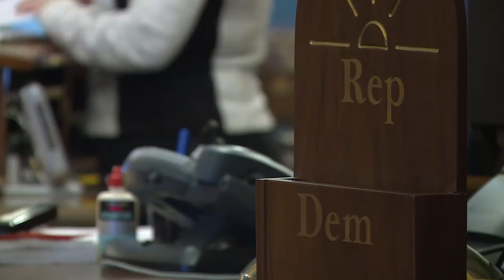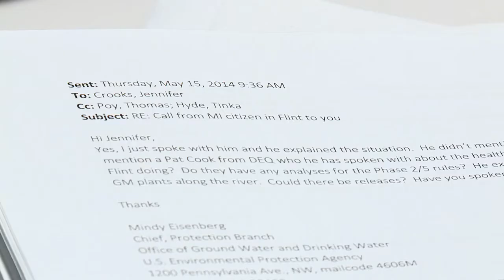New push to change Michigan freedom of information laws